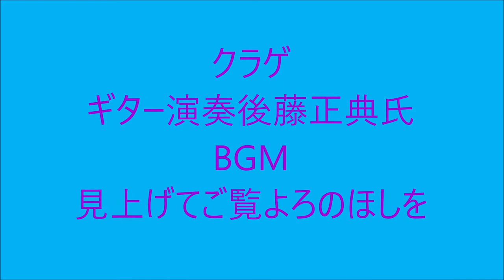クラゲ 見上げてご覧夜の星を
ギター演奏=後藤正典氏
使用ギター＝ラミレス（1985年）